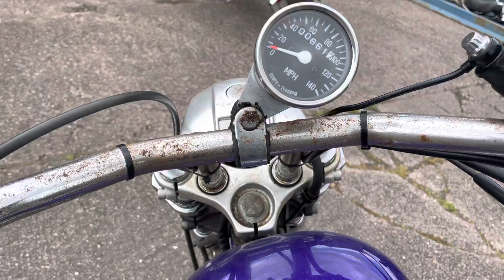1989 Harley Davidson 883cc Deluxe XLH883DLX (Ref:757)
Vintage Elegance: 1989 Harley Davidson 883cc Deluxe XLH883DLX (Ref:757)

Description:
Step into a realm of timeless elegance with the remarkable 1989 Harley Davidson 883cc Deluxe XLH883DLX (Ref:757). This vintage beauty encapsulates the essence of Harley Davidson's legacy, offering a captivating ride that combines style and performance.

Please note that this bike comes with a (Nova) and does not have a title, requiring a dating certificate for registration. However, this minor detail should not overshadow the exceptional qualities this motorcycle possesses.

With a frame and engine match of 1HD4CFM18KY1131##, this bike starts effortlessly, its engine emitting a reassuring growl that resonates with every twist of the throttle. Experience the smooth operation of the clutch and gears, providing a seamless and enjoyable ride. The brakes deliver reliable stopping power, ensuring safety and control on the road.

Although the speedometer shows 661 miles on the clock, please be aware that it is not the original clock. Nevertheless, it adds a touch of nostalgia to the overall aesthetic. Indicators, headlight (with high and low beam options), and backlights are all in working order, illuminating your path and ensuring visibility.

This motorcycle is sold as seen, allowing you to appreciate its authentic character and potential. Imported from the USA, it carries a sense of American motorcycle heritage that will undoubtedly captivate enthusiasts.

If the motorcycle is over 40 years old, it is exempt from MOT and Tax requirements, simplifying the ownership process. For more information on how to register an imported motorcycle and receive updates on new arrivals, visit our

Indulge in the elegance of this vintage Harley Davidson and seize the opportunity to be part of its storied history.